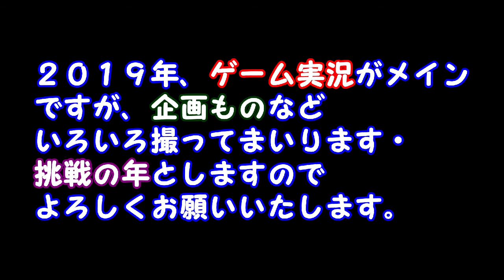栞（しおり）をアカペラで歌ってみた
オヤケンのTwitter

初の歌ってみたです。

第1回目として
クリープハイプさんの
栞をカバーいたしました。

この曲はクリープハイプの尾崎世界観さんがFM802×TSUTAYA ACCESS! の キャンペーンソングとして作詞作曲された ものです。

今の時期どことなく悲しくなりますが、すごく前向きになれるので歌わせていただきました。

クリープハイプ -「栞」(OFFICIAL VIDEO)

いたらぬ点多々ありますが、改善してまいりますのでよろしくお願いいたします。

プレイ動画もいいのですがたまにはこういうのも上げていきたいと思います。

コメントや感想、ご意見いただけると反映させてまいりますので、よろしくお願いいたします。